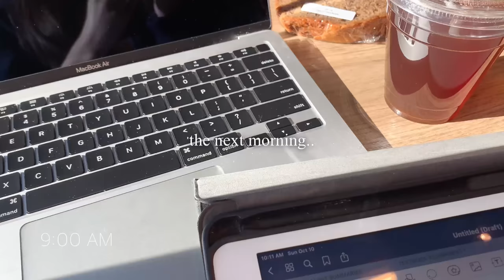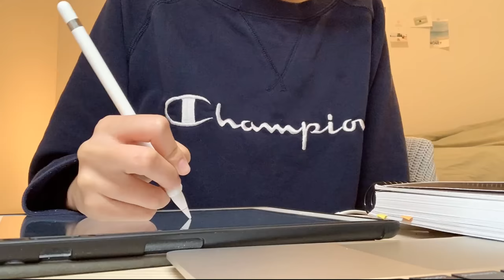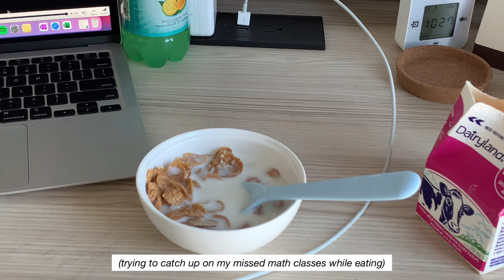study vlog (oct-nov) - studying in cafes, study with me/uni vlog, midterm season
hihi! hope you’re all doing well:)

here are just some clips i took between oct-nov as i prepared for my midterms! hope you enjoy:)

[watch in 720 or 1820p]

camera - iphone xr / iphone 8
editing - VLLO (mobile app)